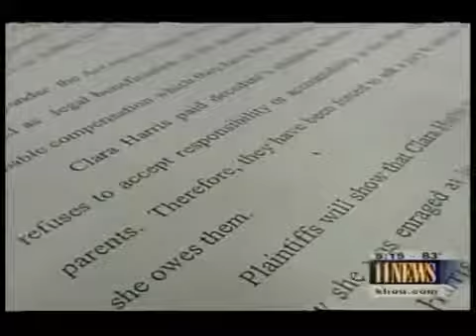Car Accident Lawyers | Clara Harris Lawsuit Houston - Woman Kills Cheating Husband With Car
In this case involving unspeakable domestic violence, Joe Stephens proved that Clara Harris murdered her husband in cold blood. Unbelievably, Clara Harris’ lawyer continued to deny she had intended to run over him despite the video footage that most people around the world had viewed. After Clara Harris took the Fifth Amendment 27 times while on the witness stand, the jury found her claims incredulous. The jury found that Clara Harris must pay her dead husband’s parents $3.75 million for the emotional torment, mental anguish, and loss of companionship they suffered due to her conduct. After verdict, the case settled for a confidential amount.

The Stephens Law Firm Accident Lawyers